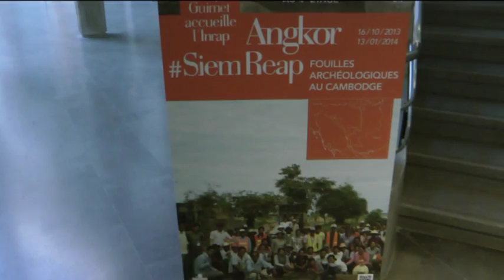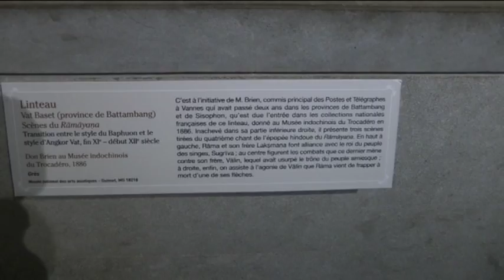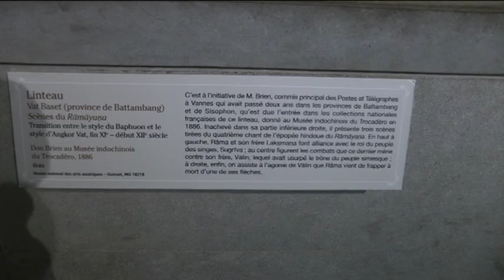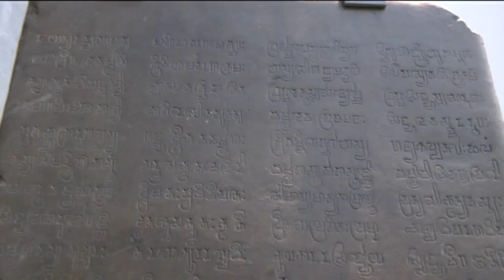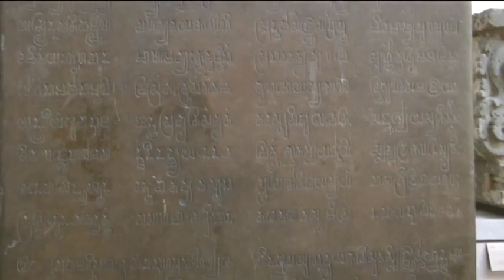Paris Travel, Guimet museum Cambodia (France)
Guimet Museum special event toward Angkor Watt new discoveries released in France!!!
Enjoythe the Khmer legendary culture!